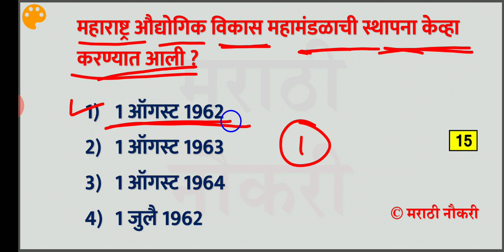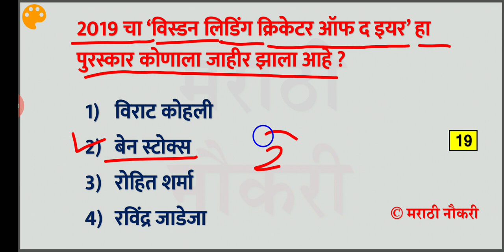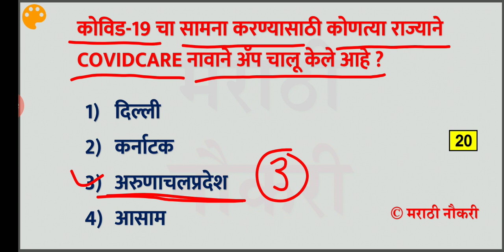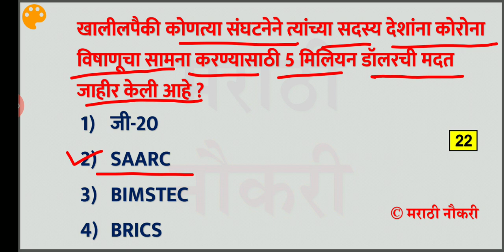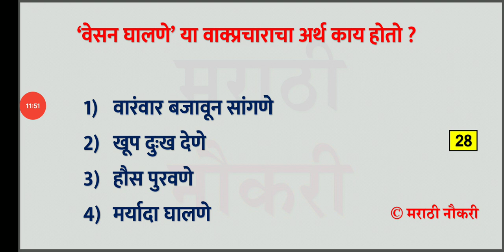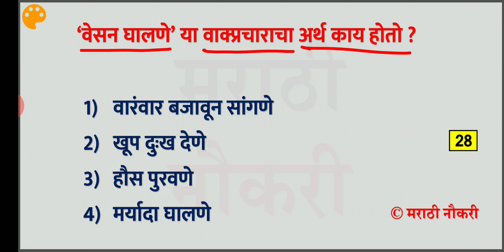पोलीस भरती प्रश्नसंच भाग - 35 | अतिशय महत्त्वाचे 30 प्रश्न | Maharashtra Police Bharti 2020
Maharashtra Police Bharti 2017 Question Papers | महाराष्ट्र पोलीस भरती 2017 मधील सर्व प्रश्नपत्रिका

पोलीस भरती 2019 - Gk & Current Affairs Question Answer | Maharashtra Police Bharti 2020  #35

Talathi bharti
ZP
railway exam
Vanpal
vanrakshak
Mpsc
upsc
Lipik - tanklekhak
Maharashtra police bharti
pashusavardhan vibhag
Zp bharti
Jilha nivad samiti
Clerk
Shikshak bharti
Arogya sevak
anganwadi sevika
Anganwadi supervisor
Samajkalyan vibhag
Saral seva
arogya vibhag
gramsevak
Msrtc
St mahamandal
Maharashtra rajya parivahan mahamandal
marathi educational video

MCQ

सर्व स्पर्धा परिक्षा करीता अत्यंत उपयुक्त प्रश्नसंच .

विविध स्पर्धा परीक्षांची तयारी कशी करायची, अभ्यासक्रम, पाठ्यक्रम (syllabus), नोट्स, प्रश्नमंजुषा, प्रश्न आणि उत्तरे (प्रश्नोत्तरे), मागील वर्षीच्या प्रश्नपत्रिका, नमुना प्रश्नपत्रिका, मॉडेल प्रश्नपत्रिका इ.

Naukri Insider is made for India's latest job information . We give all government jobs related information . We are always trying our best to deliver all latest updates about Jobs vacancy, Exams ,Result and other appropriate information to job seekers.

This Channel (Naukri Insider) has been created for those who has been preparing for various Compititive exam...